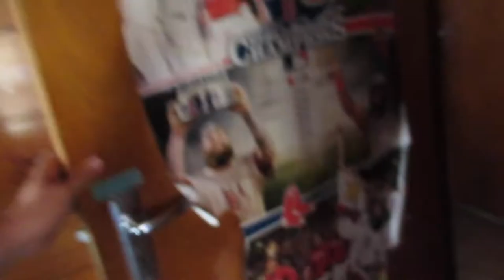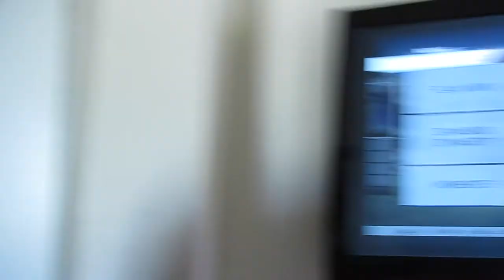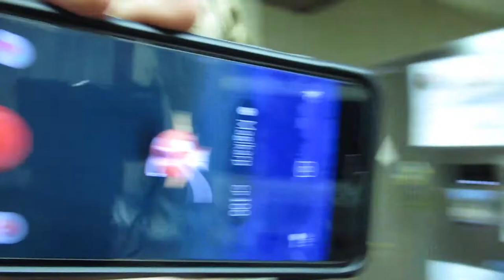FIRST TIME SPEARFISHING IN THE CAPE!!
So I finally tried spearfishing in the Cape and I'm hooked! A lot more content similar to this on the way!